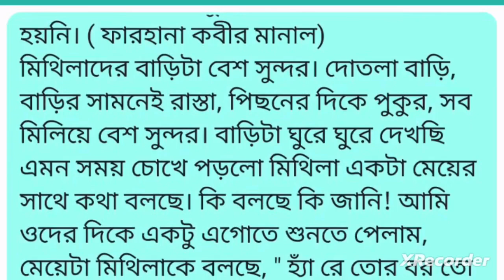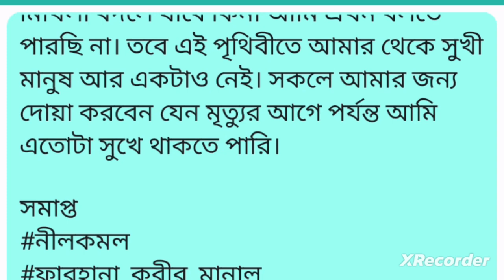আসলে আমি বুঝতে পারিনি এমনটা হবে এখন কি করবো বা কি বলবো তাই বুঝতে পারছি না ঘরে কোনো খাবারও নেই।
4 part